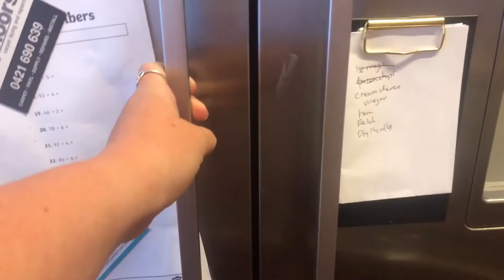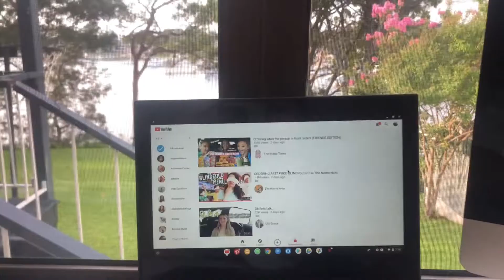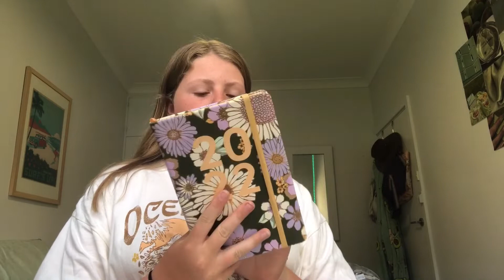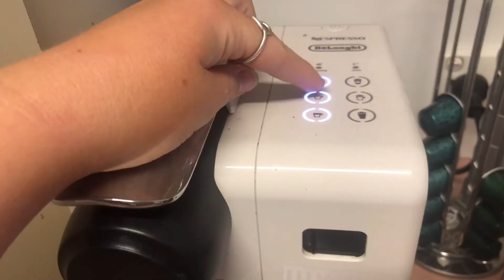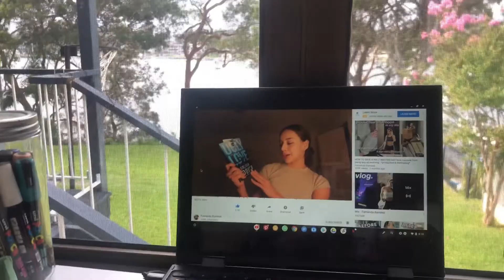Our morning routine 2022!